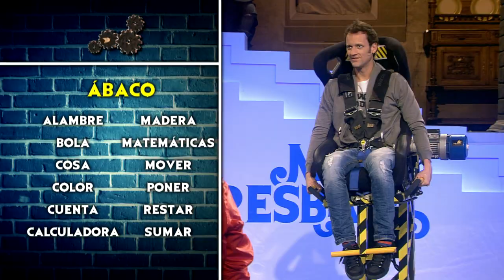Me Resbala - Giros Lingüísticos: EduSoto y Jorge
Ya que Jorge no entendió el juego, cambia los papeles con Edu Soto. Soto tiene que conseguir que Jorge adivine una palabra sin mencionar los términos que la definen, pero Jorge no puede parar de hacer trampas.